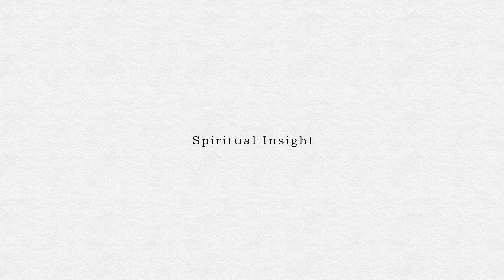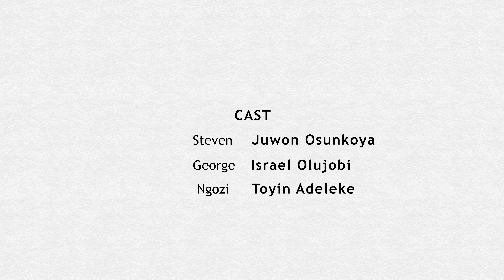I'M BEING READ - Episode 4 || Gospel Movie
A young believer is faced with obstacles in his workplace and has to choose how to express the life of Christ in him.

Music from Uppbeat (free for Creators!)